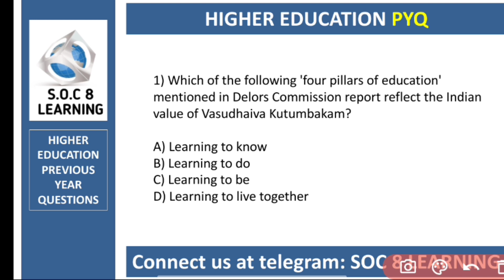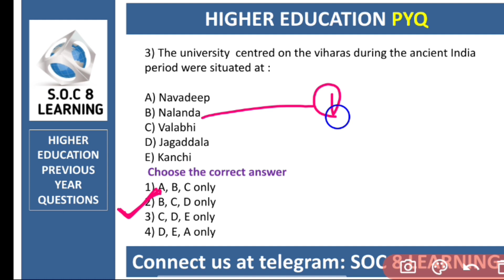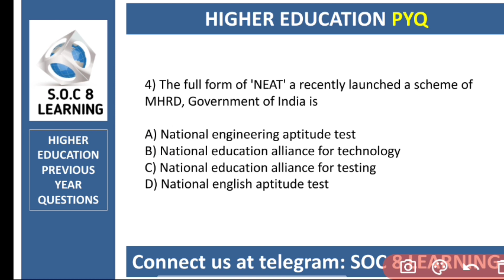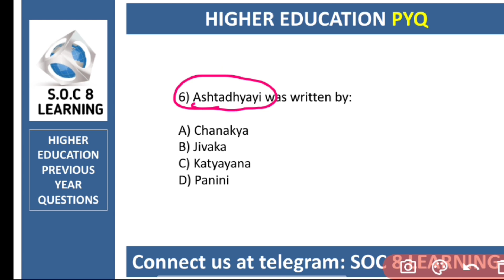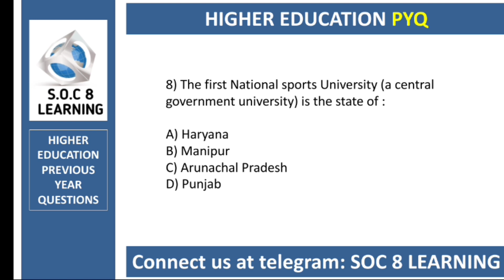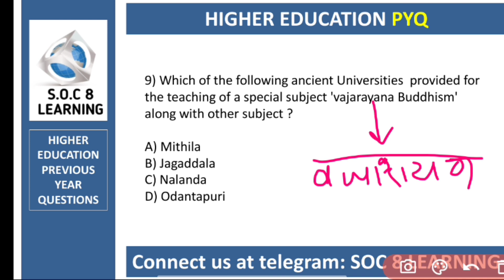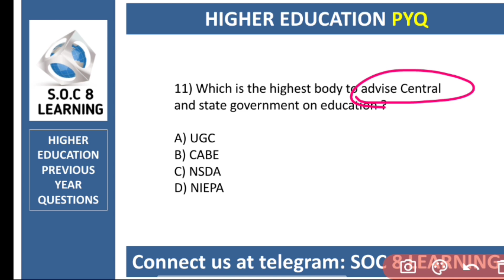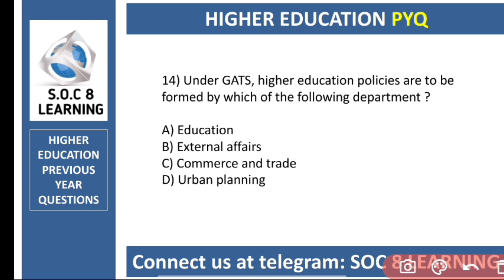UGC NET PAPER 1|| HIGHER EDUCATION QUESTIONS PART 7 || @SOC8LEARNING|| nta ugc net|| set exam